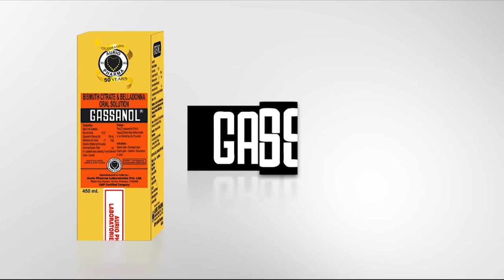'দশমী পর্বে মুখ্যমন্ত্রী'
দেবী দুর্গা সর্ব শক্তিমান। তিনি সকলের মাঝেই বিরাজমান থাকেন। তিনি যে সকলের মাঝেই রয়েছেন তা সত্যিই অনুভব যোগ্য। দশমী ঘাটের ভাসান পর্বে গিয়ে প্রতিক্রিয়ায় এমনই নিজস্ব অনুভবের কথা জানালেন মুখ্যমন্ত্রী ডাঃ মানিক সাহা।